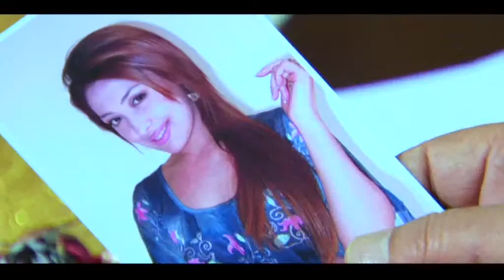VTS 01 3